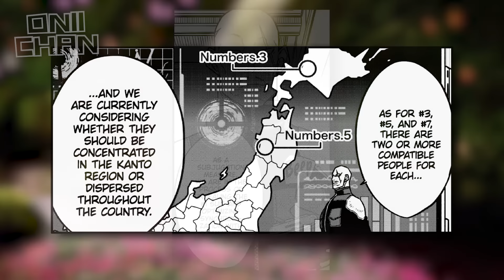The COMPLETE Kaiju No. 8 'The Compatible User Arc' Explained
Kaiju No. 8 | The Compatible User Arc